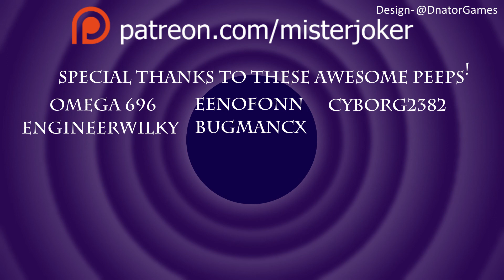Monumental Failure Gameplay - 01 - Monumental Failure First Look - Let's Play Monumental Failure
Welcome to Monumental Failure Gameplay! Monumental Failure is a historically (in)accurate physics-based monument construction simulator. The game empowers you to recreate some of the world's most impressive architectural feats using incredible, and hard-to-believe, construction techniques.

Wanna help more?

STREAMING SCHEDULE
Thursday Night! 10/10:30pm